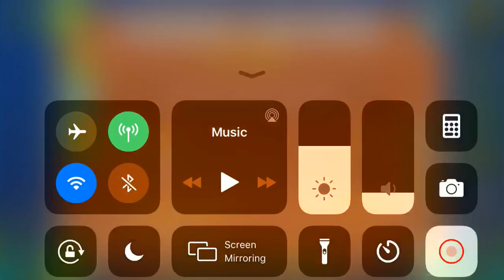(GD) HADRON COLLIDER by swwft (ultra easy demon)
If they used the drop they could’ve potentially morphed this into a borderline demon but instead its a misrated 8* that ends at a questionable point lol